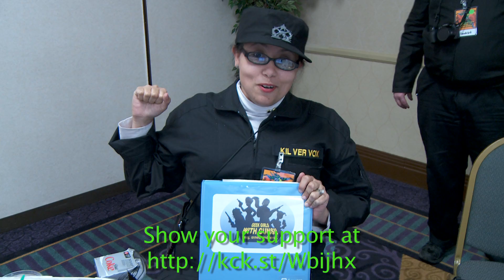LaSciFi goers support The Adventures of Keith Flippen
They support The Adventures of Keith Flippen. Do you? Prove it!